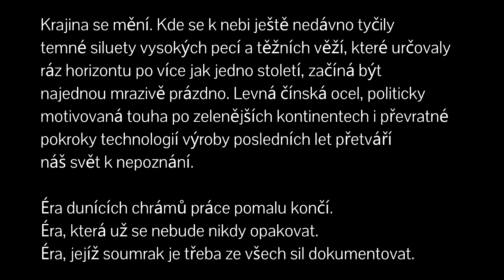PV 2021: Krajiny práce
Krajina se mění. Kde se k nebi ještě nedávno tyčily temné siluety vysokých pecí a těžních věží, které určovaly ráz horizontu po více jak jedno století, začíná být najednou mrazivě prázdno. Levná čínská ocel, politicky motivovaná touha po zelenějších kontinentech i převratné pokroky technologií výroby posledních let přetváří náš svět k nepoznání. Éra dunících chrámů práce pomalu končí. Éra, která už se nebude nikdy opakovat. Éra, jejíž soumrak je třeba ze všech sil dokumentovat. A přesně to fotograf Viktor Mácha dělá. Výstavu jeho unikátních fotografií připravil spolek Pestré vrstvy a finančně ji podpořil městský obvod Slezská Ostrava.

Jak na výstavu:
1. u dolu Michálka ve Slezské Ostravě sleduj zeleně značenou Pestrou stezku a u prvního panelu výstavy si pusť toto video;
2. uslyšíš úvodní komentář autora fotografií Viktora Máchy, zastav video a posuň se po stezce k další fotografii, kde si poslechneš další komentář;
3. video si můžeš zastavovat a pouštět dle uvážení tak, abys měl/a dostatek času na rozjímání a přesuny;
4. celkový počet zastavení je 21 (1 úvodní a 20 fotografií);
5. pokud chceš šetřit mobilní data, sniž v nastavení kvalitu videa;
6. abys měl/a při prohlídce komfortní poslech, použij sluchátka.

Viktor Mácha (1984) pochází z Prahy, kde vystudoval teologii a religionistiku na Univerzitě Karlově. Od roku 2006 na své vlastní náklady cestuje po světě a dokumentuje závody těžkého průmyslu, jakými jsou doly, železárny, ocelárny, válcovny, kovárny, slévárny, nebo koksovny. Jeho archiv v současné době tvoří několik stovek hutí, od amerického Středozápadu po asijskou část ruského Uralu. Tyto fotografie si za cíl kladou jediné - objektivní dokumentaci krásy těžkého průmyslu a nenávratně mizejících technologických procesů spjatých s výrobou a zpracováním kovů. Je totiž možné, že naše generace bude jednou z posledních, která tento fascinující svět tajemně hučících továren na vlastní kůži pocítí.